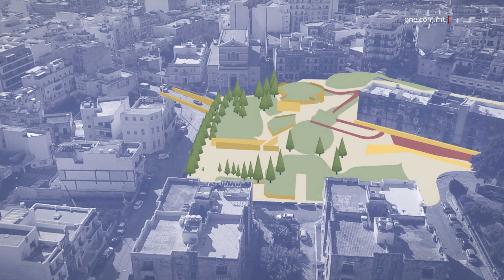IL-KONSULTAZZJONI FIĊ-ĊENTRU TAL-POLITIKA GĦALL-FTUĦ TA’ SPAZJI ĦODOR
ONE.COM.MT • Il-konsultazzjoni mal-partijiet interessati tinsab fiċ-ċentru tal-ħidma ta’ Project Green, l-aġenzija responsabbli mill-investiment ta’ seba’ mitt miljun ewro fuq medda ta’ seba’ snin, sabiex jinfetħu spazji ħodor fil-komunitajiet Maltin u Għawdxin.

Dan qed isir anke permezz ta’ skema ta’ għaxar miljun ewro li tinċentiva lill-komunitajiet jersqu lejn il-Gvern bil-proposti tagħhom għal spazji ħodor.

Il-Gvern jikkonsulta ma’ numru ta’ partijiet interessati fil-proċess ta’ identifikazzjoni ta’ artijiet għal proġetti marbuta ma’ ftuħ ta’ spazji ħodor fil-qalba tal-komunitajiet.

Dan isir permezz tal-aġenzija ġdida Project Green, li għandha l-irwol li timplimenta l-viżjoni tal-Gvern permezz ta’ investiment ta’ seba’ mitt miljun ewro f’seba’ snin.

Il-Project Green bdiet tiffunzjona f’Jannar ta’ din is-sena, u kien biss xahar wara t-twaqqif tagħha li l-aġenzija inawgurat l-ewwel proġett: estensjoni tal-Park San Klement f’Ħaż-Żabbar, liema park jinsab viċin ta’ fejn jgħixu ħdax-iI elf ruħ.

Il-Ministru għall-Ambjent, Miriam Dalli, ikkummentat ma’ ONE News li l-ħidma sabiex dawn l-artijiet jinbidlu f’żoni miftuħa tinvolvi konsultazzjoni wiesgħa.

MIRIAM DALLI
MINISTRU
“Flimkien mal-Ministru Silvio Schembri, li huwa responsabbli wkoll mil-Lands, qegħdin naraw li l-Lands Authority u anke Project Green ikomplu b’diskussjonijiet biex ikunu identifikati dawk l-areas differenti ħalli naċċertaw ruħna li fil-lokalitajiet kollha jkollna spazju aħdar li l-komunità jista’ jkollha aċċess għalih.”

Hija stqarret ukoll li dawn il-proġetti ma jistgħux ikunu possibbli mingħajr l-involviment tal-kunsilli lokali, u rringrazzjathom għall-ħidma tagħhom f’dan ir-rigward.

Hija fakkret ukoll dwar l-iskema li tnediet f’Jannar, li talloka għaxar miljun ewro lill-kunsilli lokali, iskejjel, ċentri soċjali, u għaqdiet volontarji sabiex iressqu l-ideat tagħhom marbuta mal-ftuħ ta’ dawn l-ispazji ħodor.